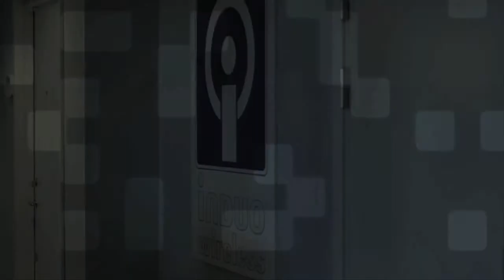Indunium 2i GSM-modem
Indunium 2i är ett GSM modem från Induo. GSM modemet har ett RS-232 gränssnitt, RS-485 gränssnitt samt en I/O-port. Modemet hanterar MODBUS och är avsett för industriella applikationer.